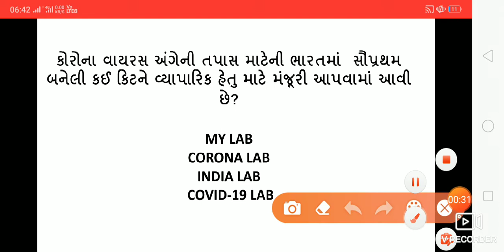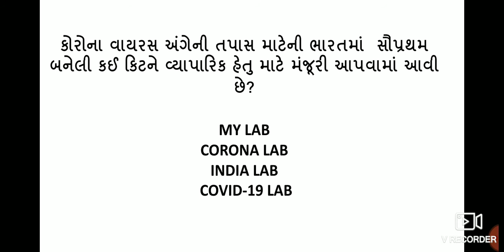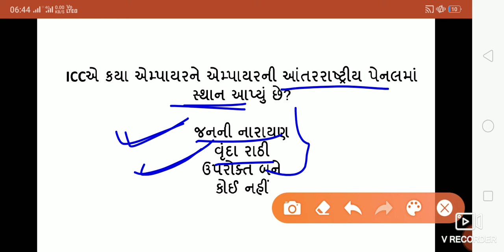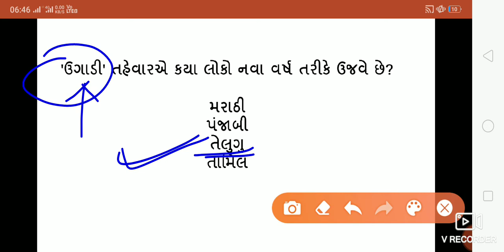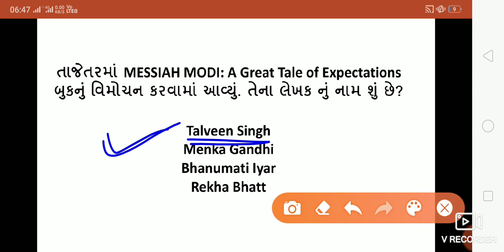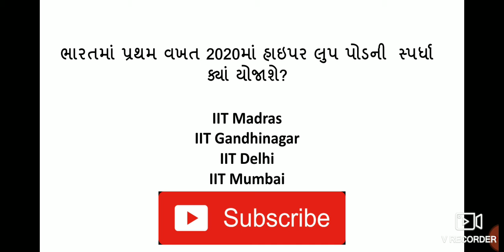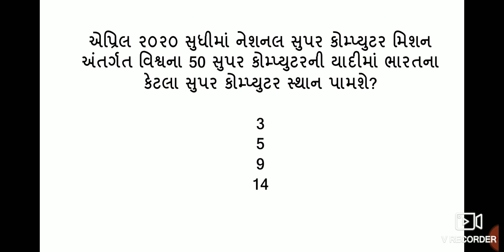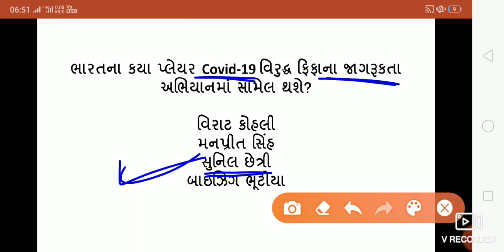Current affairs in gujarati- 26 March 2020 by India Inbox| Gk in Gujarati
વધુ અપડેટ માટે અમારી ટેલિગ્રામ જોઈન કરી લેવા વિનંતી.

Today we discuss latest current affairs in gujarati
2020 current affairs in Gujarati
Current affairs for conductor
Dyso current affair
Dyso 2020 current affair
Sti current affairs 2020
Nayab mamlatdar current affairs
Imp current affairs in gujarati
Gujarati current affair
Next does current affair
March 2020 current affair in gujarati
Gujrati current affair
IMP question current affair
Book bird Current affairs 2020
Rajesh Bhaskar current affairs
next exam current affairs
Manish sindhi current affair
Only oficer current affairs
Crazy gk tricks current affair
Only study point current affairs
Eduworld current affairs
Current affairs Manish sindhi
Current affairs only oficer
Exam gurooji current affairs
Wifistudy current affair

Binsachivalay clerk 2019 exam
Binsachivalay clerk paper solution
Senior clerk exam 2020